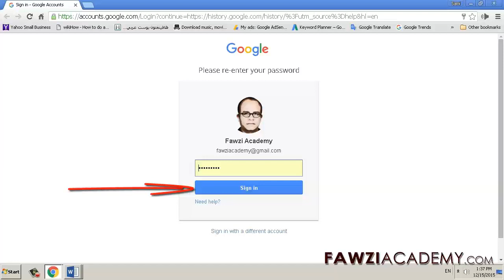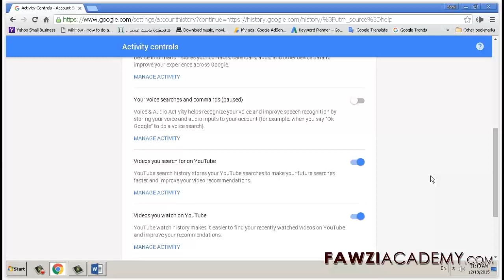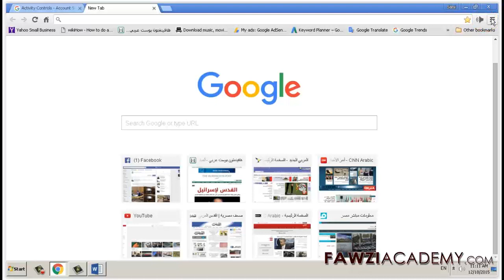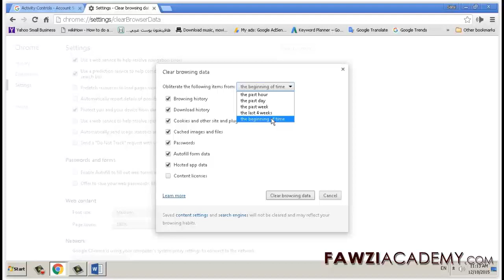كيفية حذف مسح التصفح البحث على شبكة الإنترنت تاريخ جوجل كروم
نناقش، وكيفية حذف التاريخ، حذف جوجل التاريخ، تاريخ البحث حذف، تاريخ البحث، وتاريخ الكروم، والتاريخ الكروم حذف تاريخ التصفح، كيفية مسح الكوكيز

Cick هنا لمزيد من المعلومات حول عمليات البحث وحذف نشاط التصفح

لمزيد من المعلومات حول الويب والتطبيقات آخر تحقق بعمليات تفتيش ماضيك ومحتوى لقد قمت باستعراضها في كروم وتطبيقات أخرى اضغط هنا

انقر هنا للحصول على المزيد من المعلومات المفيدة والاشتراك في القناة لدينا.

انقر هنا لزيارة FawziAcademy الموقع.

Fawziacademy استخدام مترجم جوجل كما وجوجل ترجمة التطبيق لtranslat وصوت